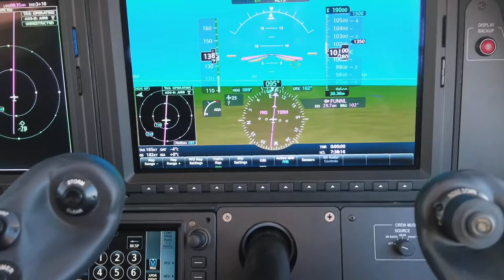TBM 930 In-Cockpit Experience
2016 TBM 930 with Garmin G3000 Package Avionics.